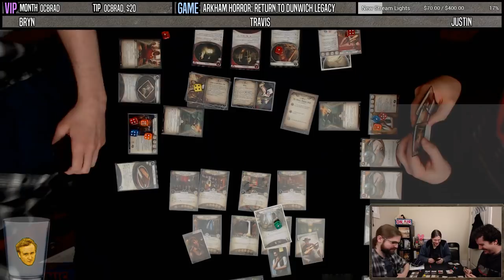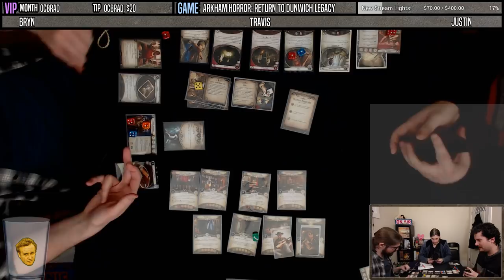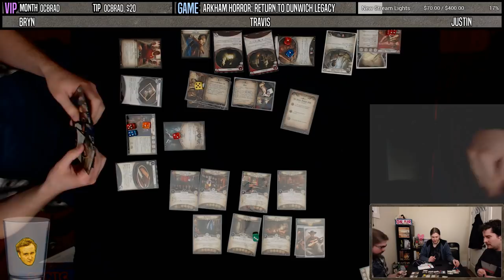Return To The Dunwich Legacy | #1 | ARKHAM HORROR: THE CARD GAME | The House Always Wins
We've returned to familiar ground with The Dunwich Legacy. New locations, new enemies, new twists. Buckle up for the next eight weeks of fun as we play through every scenario.